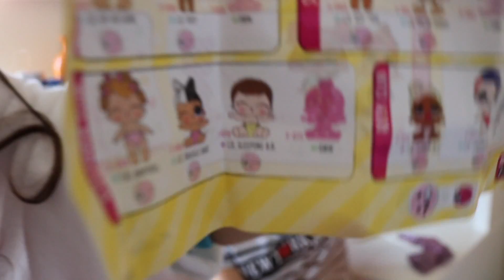ABRINDO LOL SURPRESA CONFETTI LIL SISTER SÉRIE 3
Assista o video até o final e dê sua opinião.
FANPAGE: Family Fun 5 (link abaixo)

💌 NOSSA CAIXA POSTAL NOS EUA 💌 🇺🇸
Family Fun 5
USA 💌📦📬